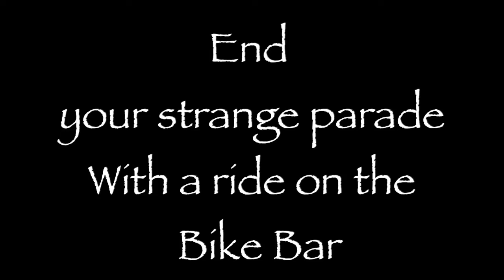More Strange Starlight Parade Scenes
From the 2012 Starlight Parade